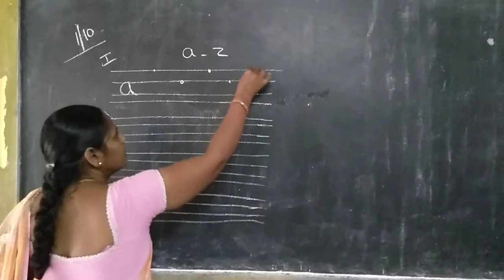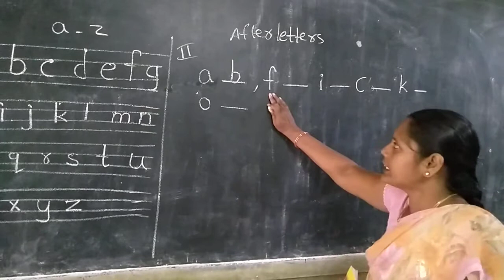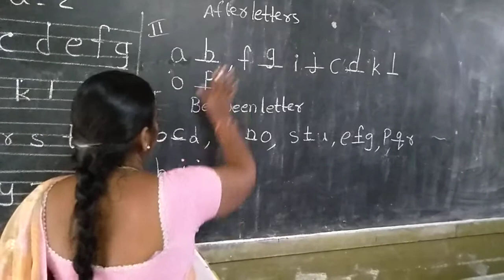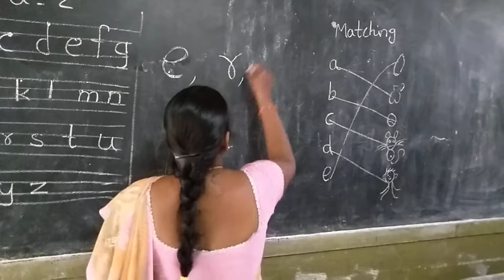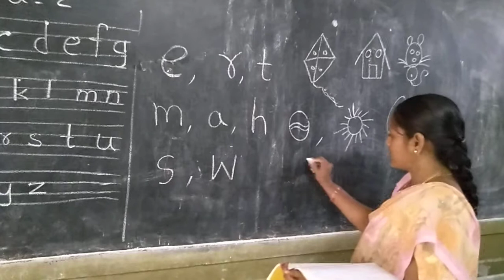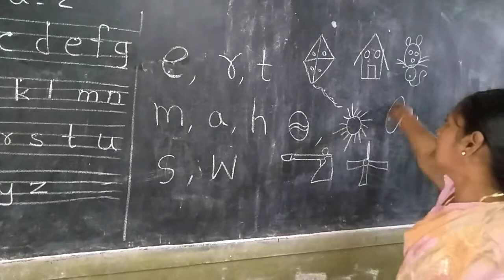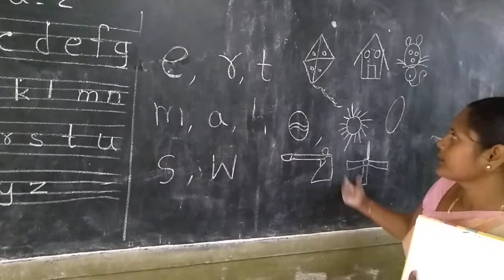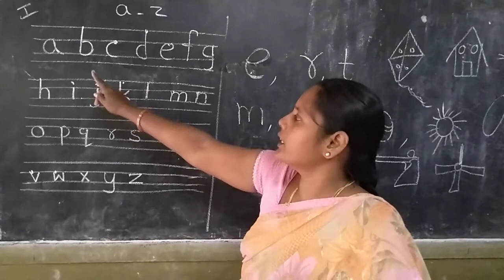LKG English 1/10/20